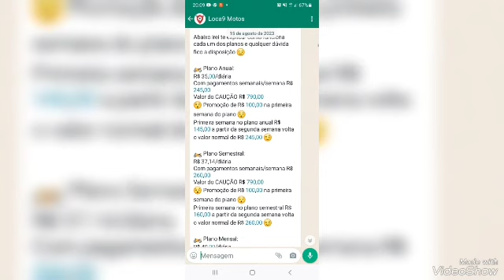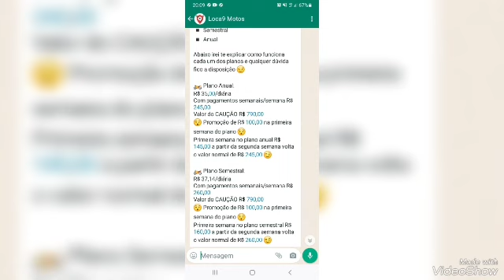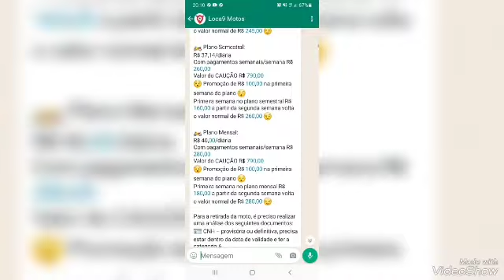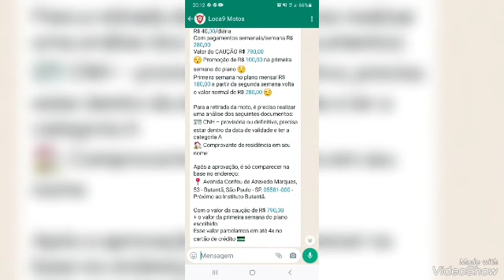Loca9 motos para alugar 🥱calção e diária como que funciona